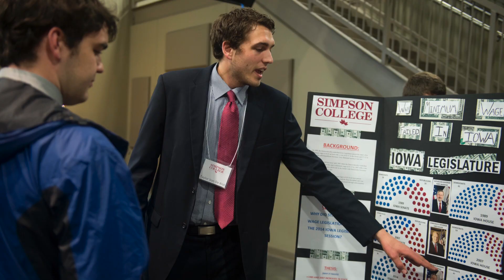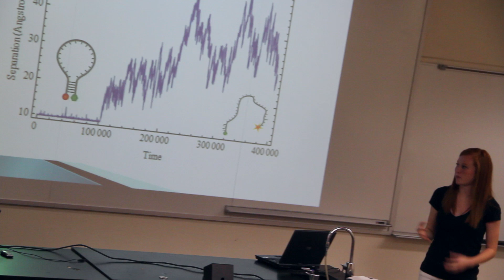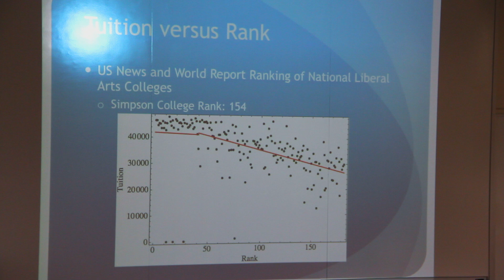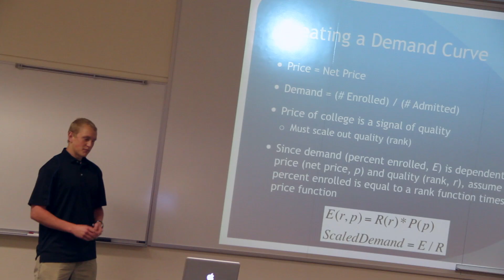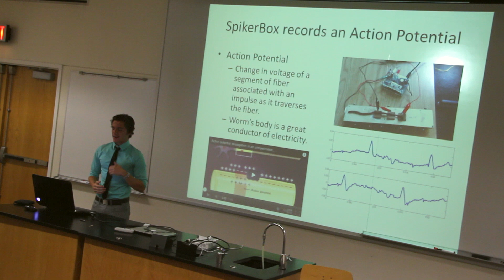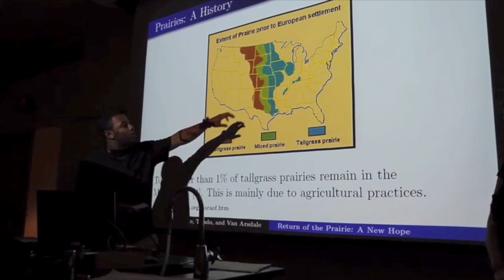Why Should I Do Research? Explained by College Students & Professors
Gain experience. Become engaged. Change the world.
It seems so obvious; the real question: Why WOULDN'T you do research?
Simpson College offers many opportunities to explore and research any and all of your interests.